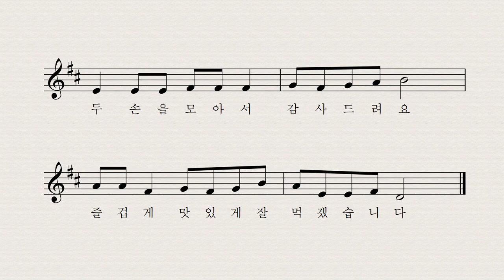식사 노래 - 박상문 작사 작곡 이성은 노래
우리가 이 음식을 먹기까지는
아주 많은 분들이 수고하셨죠
두 손을 모아서 감사드려요
즐겁게 맛있게 잘 먹겠습니다

소중한 이 음식을 먹기까지는
아주 많은 분들이 고생하셨죠